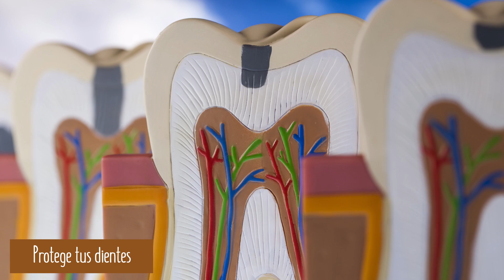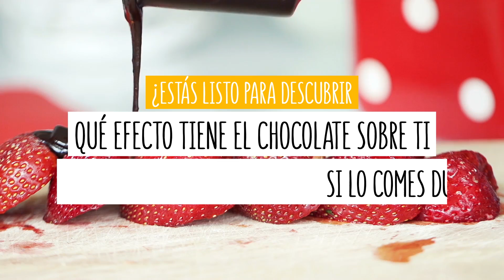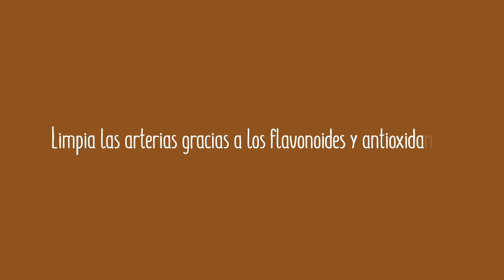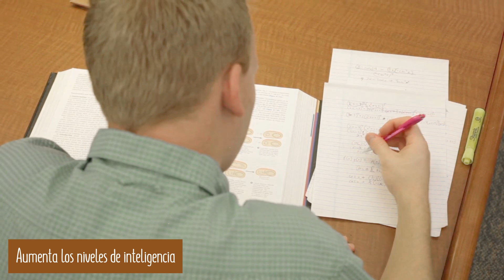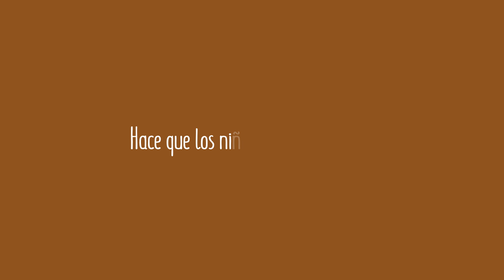Qué Le Sucede A Tu Cuerpo 10 Minutos Después De Comer Chocolate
¡Estás a punto de obtener 12 excusas asombrosas para comer chocolate a diario! Descubre qué hace el chocolate en tu cuerpo 10 minutos después de que te comas un trocito.